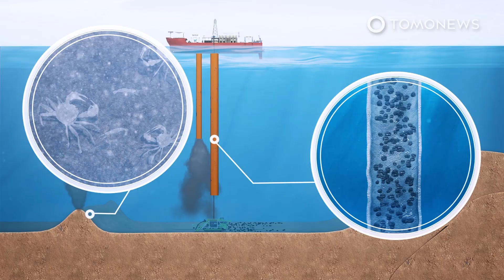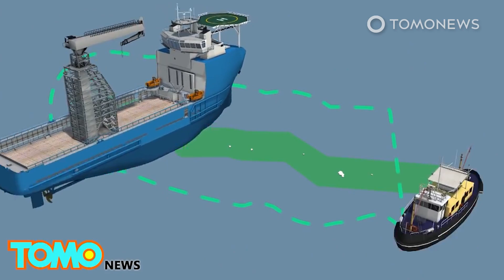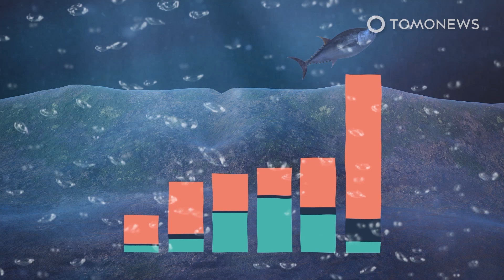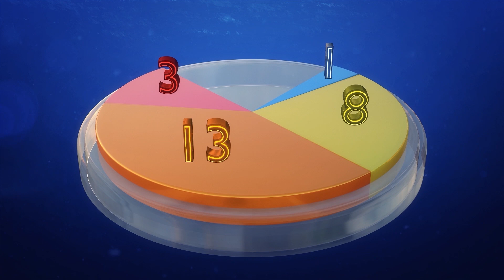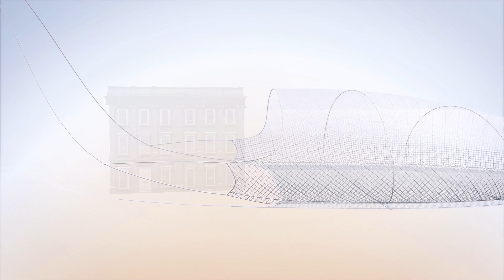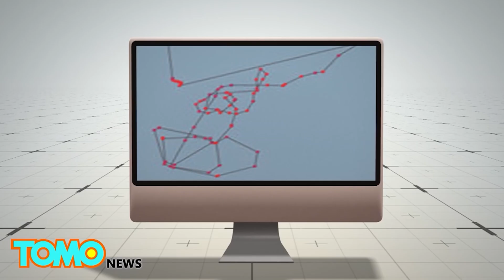Deep-Sea Mining: China Could Lead Dangerous ‘Gold Rush’ on Earth's Final Frontier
KINGSTON, JAMAICA — A deep-sea “gold rush” led by China could soon have catastrophic consequences for marine ecosystems, according to the Hong Kong Free Press.

When shifting tectonic plates create hydrothermal vents at the bottom of the ocean, these vents interact with seawater to create polymetallic nodules, polymetallic sulphides and ferromanganese crusts rich in valuable minerals such as cobalt and nickel, which are used in many forms of green technology and mobile phones.

However, mining is seen as a major risk to the countless unknown species that live in these areas, and in June more than 350 scientists signed a petition calling for a moratorium until “robust scientific information has been obtained.” This came in response to the Pacific island nation of Nauru activating a legal trigger to allow a Canadian company to start mining in two years’ time, even if a key mining code of practice developed by the U.N. is not in place by then, and that is where China comes in.

Critics argue the new precedent could cause a wild west-style gold rush, and the Hong Kong Free Press reports that China is best placed to take advantage of one for three
reasons.

First, because it is the first country in the world to sponsor and maintain contracts for exploring all three types of mineral resources in the international seabed area.

Second, because of the 30 contracts the U.N.’s International Seabed Authority has so far issued to explore the seabed, Chinese companies hold five, more than anyone else.

And finally, because of the nation’s powerful position in relation to that International Seabed Authority, where the U.S. is one of the few nations not represented because it has not ratified the Law of the Sea Convention.

SOURCES: Hong Kong Free Press, China Dialogue, The Guardian, The Conversation, Seabed Mining Science